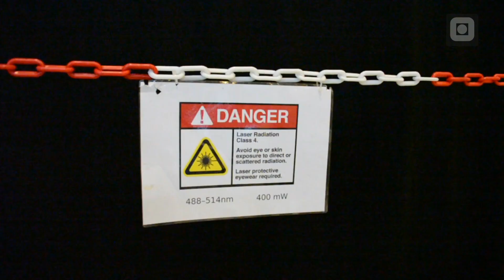Studentintervju: Strømningsteknikk i Produktutvikling og Produksjon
NTNU-student Abhijat Verma forteller om vanntunneloppgaven han holder på med, som student tilknyttet faggruppa Termo- og fluiddynamikk ved NTNUs institutt for energi- og prosessteknikk. Abhijat studerer Produktutvikling og produksjon med studieretning industriell mekanikk, og hovedprofil strømningsteknikk.